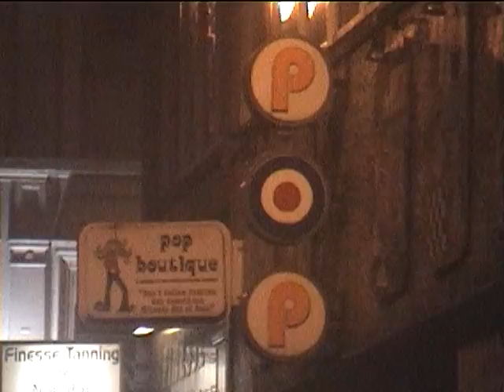STADIUMAGAZINE[C]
WORD86.COM
AL.W©